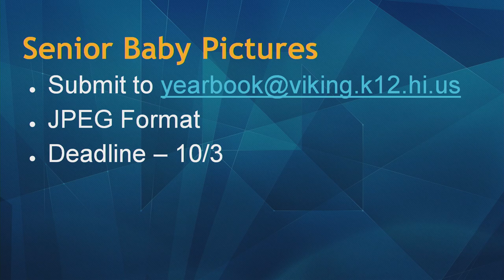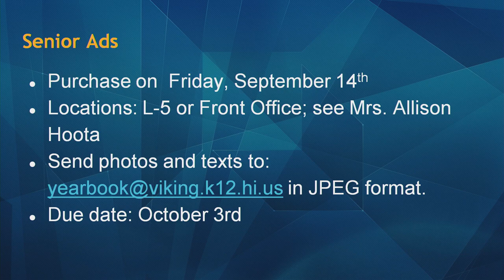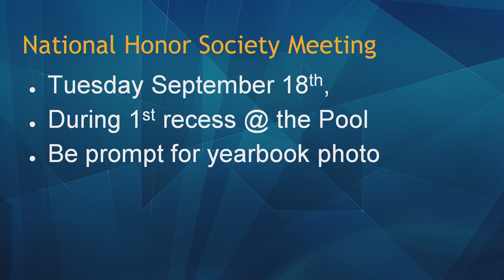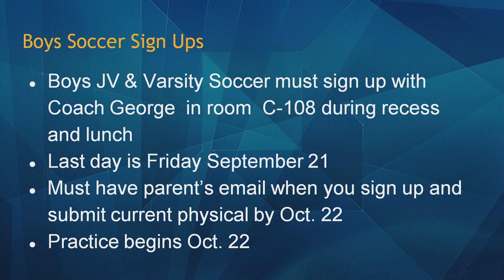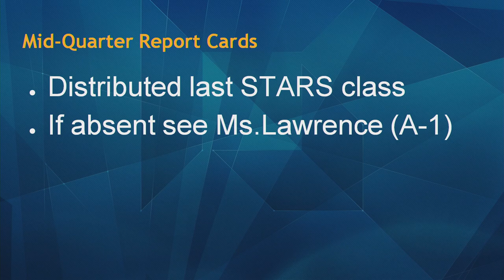09/17/2018 KVIKS Bulletin